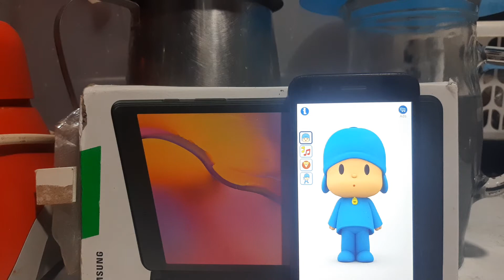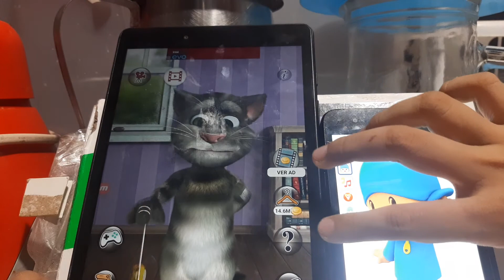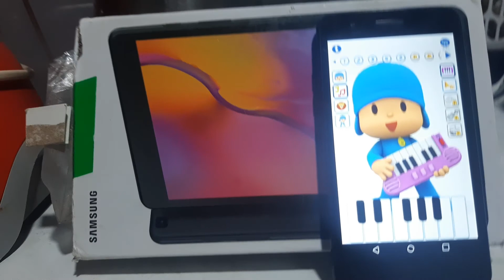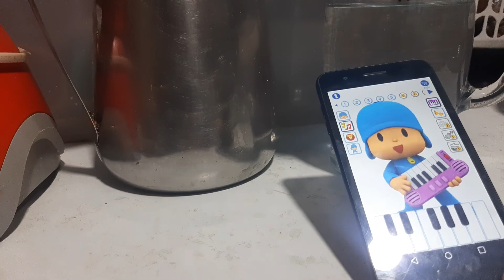Talking Tom Cat 2 Echo VS Talking Pocoyo Echo (Original)